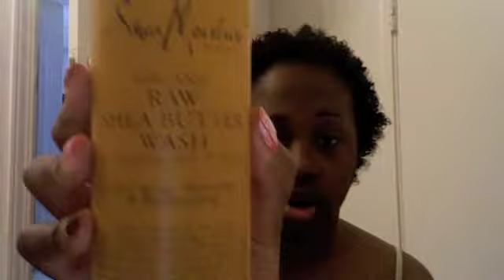Shea Moisture Body Care Review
So I bought these products and I. just watch the review! LOL I love ya'll though!